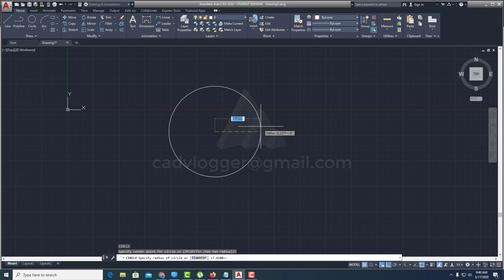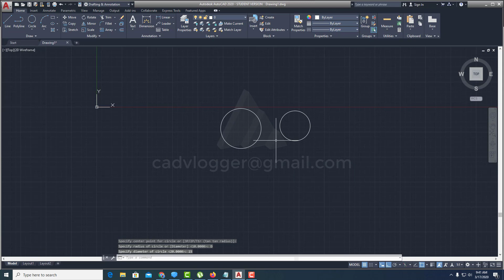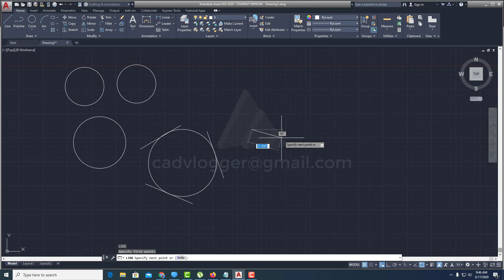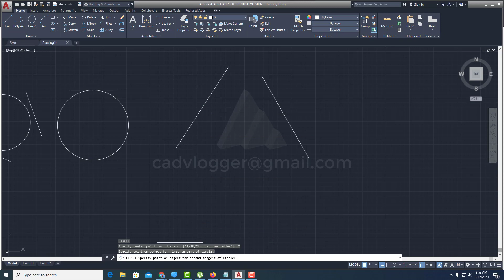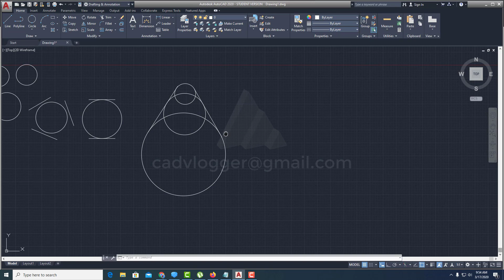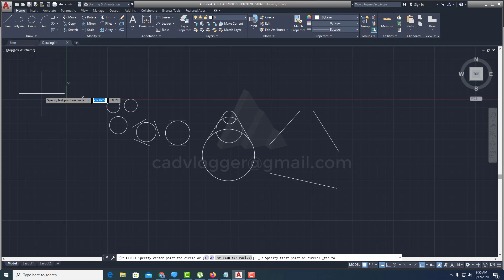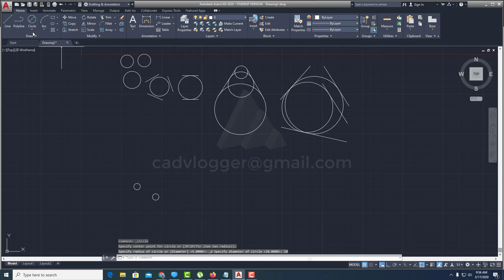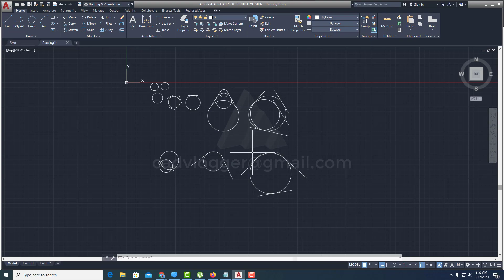AutoCAD 2020 | Fundamental Training | Understanding AutoCAD Circles | Tagalog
In this AutoCAD tutorial, you will learn about the AutoCAD basic command using AutoCAD 2020. This video is a complete AutoCAD training created for new CAD user by CAD Vlogger

Equipment Used:
16GB Ram
2 TB